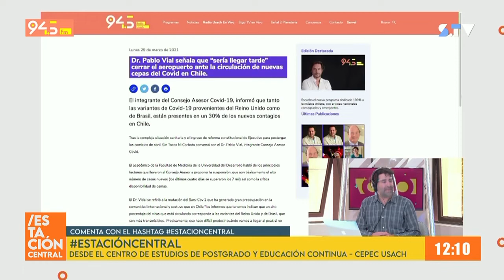Gobierno decide postergar elecciones de abril (COMENTARIO ESTACION CENTRAL)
EstaciónCentral analizó la reforma constitucional que ingresó el Gobierno para postergar los comicios de este 10 y 11 de abril debido al aumento de los contagios covid-19 en el país.

“Vamos a postergar un proceso tan fundamental para Chile como es el proceso constituyente, pero entonces cerremos los mall, el comercio y los aeropuertos, y entreguemos el IFE para que las personas se puedan quedar en su casa. Tenemos que cuidar este escenario para que de aquí a mayo, hayamos logrado reducir la cantidad de contagios, camas UCI ocupadas y muertes a diario”, reflexionó Lucía López.